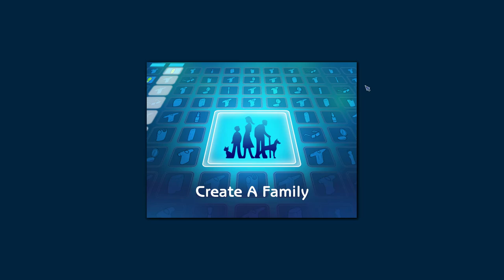BlakeGame Plays - The Sims 2 Ultimate Collection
Unedited Gameplay and Commentary of The Sims 2 Ultimate Collection. Today We're looking at the base game featuring the creation of Me and Mario, beating up the elderly, and trying to drown in a community lot filled with Mario clones.